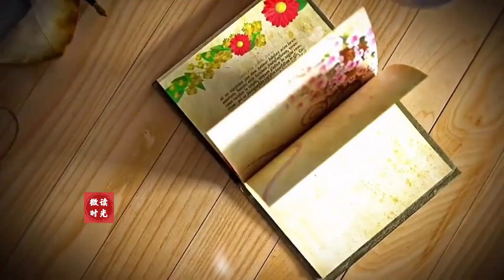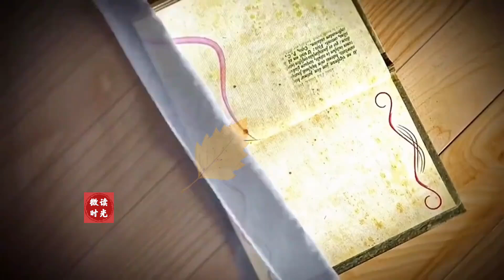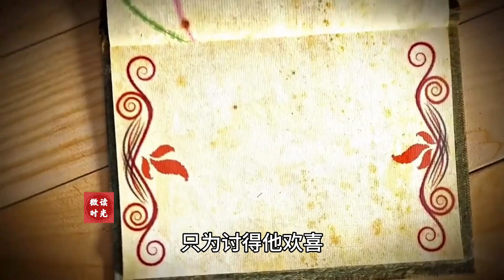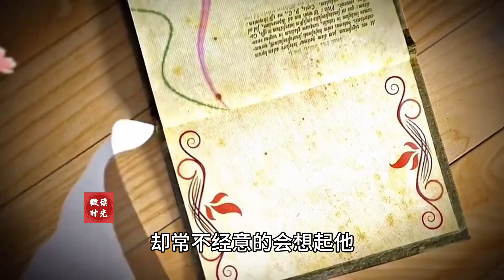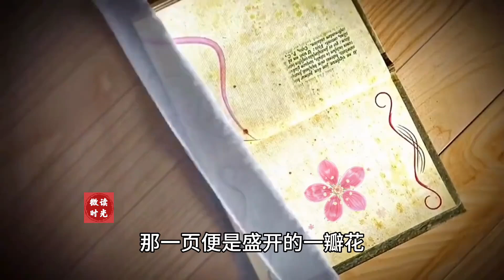散文欣赏《书香作伴》作者：丁立梅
作者：丁立梅，江苏东台人，作家、教师